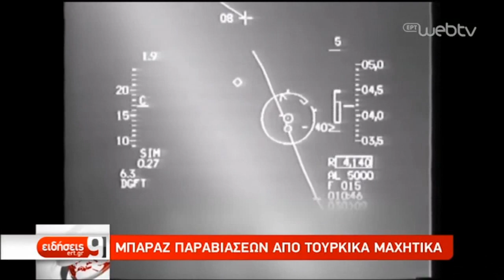EviaZoom.gr: Σκληρές αερομαχίες στον αέρα την ημέρα που τραντάχτηκε η Χαλκίδα και η μισή Στερεά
Μετά το ερώτημα που απηύθυνε πριν λίγες μέρες το EviaZoom.gr για το εάν «κρύβεται πίσω από τον εκκωφαντικό θόρυβο που συντάραξε την Χαλκίδα και πολλές άλλες περιοχές κάποια αερομαχία με Τουρκικά αεροσκάφη...», ήρθαν οι απαντήσεις μέσω των γεγονότων αλλά και των διαλόγων των πιλότων της πολεμικής αεροπορίας που ήρθαν στο «φως» της δημοσιότητας...

Την ίδια ώρα δεν έχει εκδοθεί, έως σήμερα, καμία ανακοίνωση  από το Υπουργείο Εθνικής Άμυνας ώστε να ενημερωθούν επίσημα οι κάτοικοι για την αιτία, που σείστηκε κυριολεκτικά ο τόπος λίγο πριν τις λίγο πριν τις 19:00 το απόγευμα της Τετάρτης (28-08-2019) και μάλλον ούτε πρόκειται να γίνει ...για ευνόητους λόγους.

Όπως μετέδωσε και η ΕΡΤ1, την ίδια ημέρα που ακούστηκε ο διπλός εκκωφαντικός θόρυβος από τη Χαλκίδα μέχρι την Φωκίδα, σημειώθηκε ρεκόρ παραβιάσεων στο Αιγαίο από Τουρκικά μαχητικά αεροσκάφη που πέταξαν πάνω από κατοικημένα νησιά και αναχαιτίστηκαν από αντίστοιχο αριθμό αεροσκαφών επιφυλακής.

Μάλιστα δημοσιεύτηκαν και ορισμένοι διάλογοι των πιλότων μαχητικών Mirage που δείχνουν την κατάσταση που επικράτησε.

Επισημαίνεται για ακόμη μία φορά ότι ο «διπλός» εκκωφαντικός θόρυβος φέρεται να προήλθε από αεροσκάφη που «έσπασαν» το φράγμα του ήχου, σε μακρινή απόσταση από την Εύβοια, αλλά ήταν ιδιαίτερα αισθητός στη Χαλκίδα και την μισή Στερεά Ελλάδα.